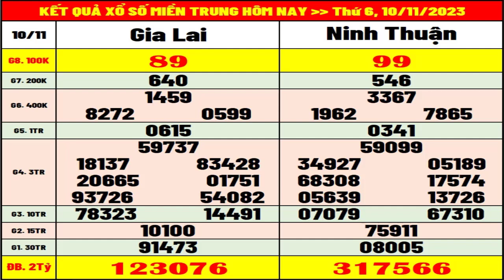Kết quả xổ số Miền Trung hôm nay thứ 6 ngày 10/11/2023 (xs Gia Lai, xs Ninh Thuận)